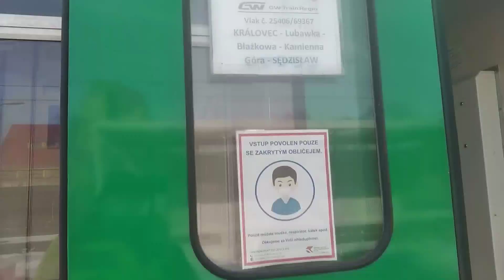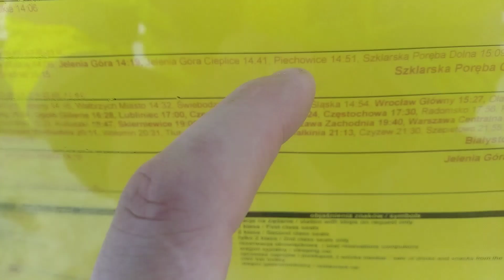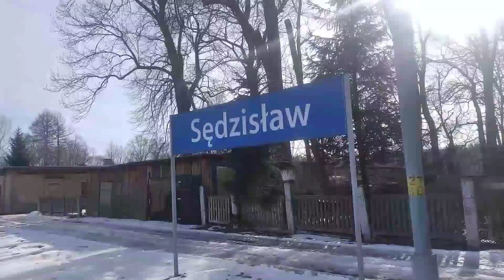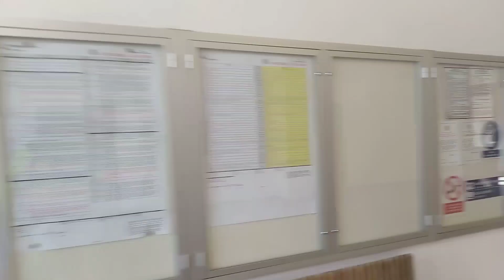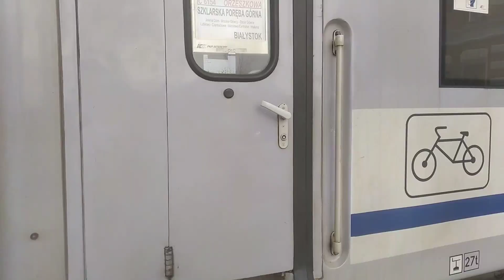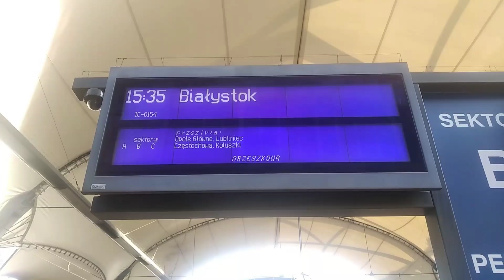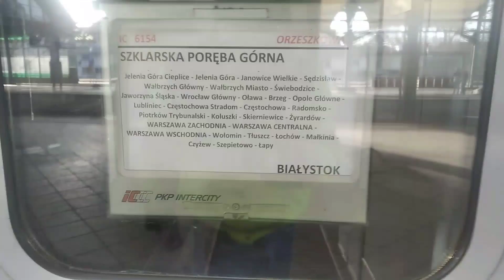Kolejowa wycieczka na Dolny Śląsk cz4.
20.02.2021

W 4 części zwiedzanie stacji Sędzisław. Na stacji nagrałem pociąg IC Orzeszkowa w obydwu relacjach, pojechałem nim do Wrocławia i nagrałem manewry tego pociągu.

Muzyka z programu Movavi Clips: Blue Eyed Girl, Deer Meadow. Oraz